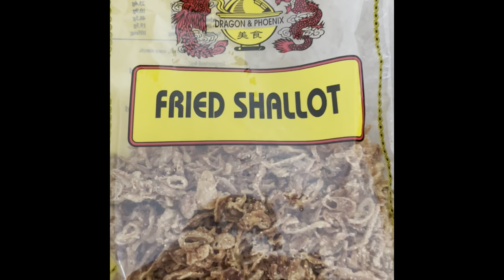Bonito catch and cook. Sushi 🍣 taste SO GOOD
Bonito in my opinion are a great table and so versatile. There are so many ways to prepare these great fish.
In the video we show how we catch it and how we make it up not sushi .